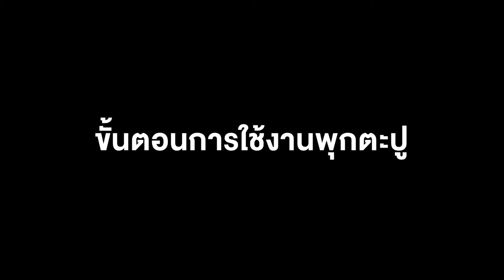ขั้นตอนการใช้งานพุกตะปู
mahajakindustry
mahajakautoparts
mahajakengineering